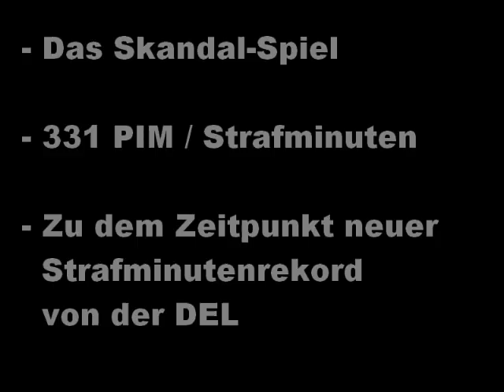Frankfurt Lions vs Nürnberg Ice Tigers 1997 Schlägerei / Brawl 331 Strafminuten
Das Skandalspiel der DEL: Frankfurt Lions vs Nürnberg Ice Tigers vom 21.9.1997
- Insgesamt 331 PIM / Strafminuten, damals neuer Rekord der Deutschen Eishockey Liga
- Hier alle Schlägereien, Fights, Brawls

ua:

Jiri Kunce vs Doug Kirton
Martin Reichel vs Martin Williams
Claude Vilgrain vs Petr Tejkl
Oleg Mikulchik vs Jean-Philippe Lemoine

Ebenfalls im Brawl waren unter anderem involviert:

Jukka Tammi, Boo Ahl, Chris Snell, Jose Charbonneau, John Chabot, Vadim Chakraitschuk, Sergei Stas, Leszek Laszkiewicz, Daniel Kunce